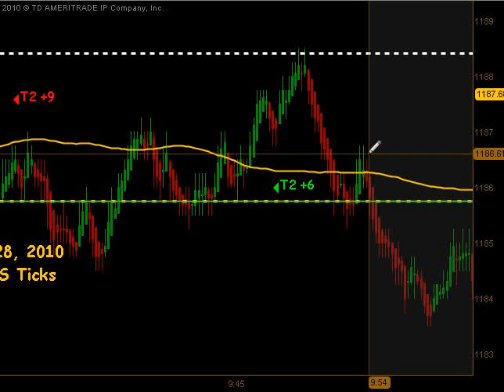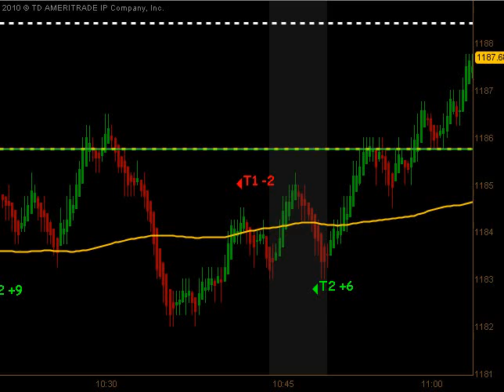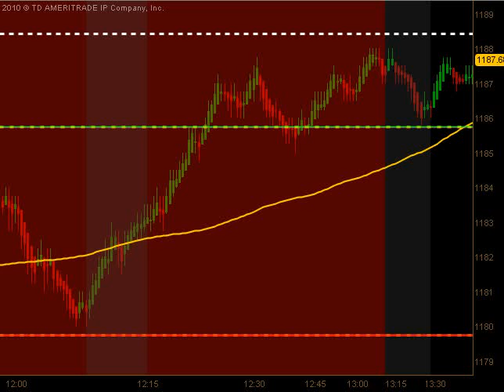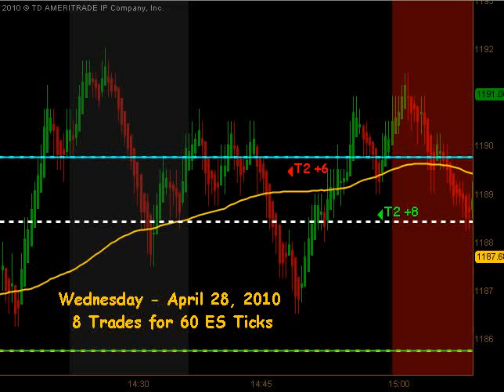Emini Junkie Futures Day Trading Room 4/28/10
Learn To Day Trade ES Futures - Your ES Trading Mentor
Daily Trading Plan Video Results
Trading Plans with Day Trading Rules
Learn Technical Analysis  Profitable Trading Strategies